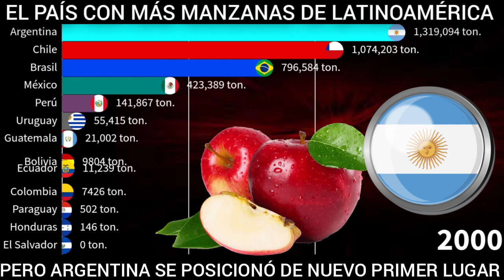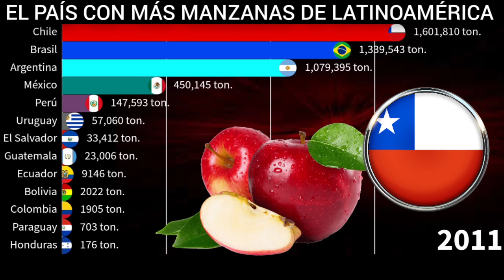Principales PAÍSES productores de MANZANA en LATINOAMÉRICA - ¿Volverá Argentina a pasar a Chile 🇨🇱 ?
Fuente de los datos: FAO

Puntos importantes:
00:00 Bienvenida
00:09 Argentina 🇦🇷 inicia liderando, y por mucho tiempo
01:32 Chile 🇨🇱 México 🇲🇽 y Brasil 🇧🇷 aumentan su crecimiento
02:16 Chile 🇨🇱 supera a Argentina 🇦🇷
02:19 Brasil 🇧🇷 se ubica primer lugar
02:22 Argentina 🇦🇷 regresa al liderato
02:34 Chile 🇨🇱 destrona a Argentina 🇦🇷 por el 1° Lugar
03:15 México 🇲🇽 supera a Argentina
03:28 Despedida